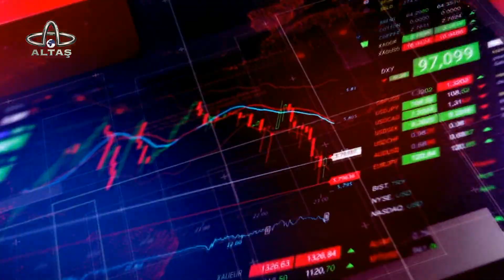Karadeniz Ekonomi | Bentaş Bentonit Ceo'su Turgay Ömür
Artvin’den Bolu’ya kadar tüm bölgeye hitap eden, bölgedeki ekonomi gelişmelerini ele alan ve değerlendiren bu program ekonomistler, Ticaret ve Sanayi Odaları Başkanları, iş dünyasının önemli isimleri, ihracatçılar ve daha nicelerini ağırlıyor. Gazeteci Murat Gürsoy’un sunumuyla Karadeniz Ekonomi programı her Çarşamba saat 21.00’de Altaş TV’de!